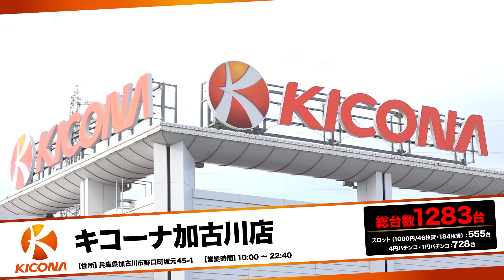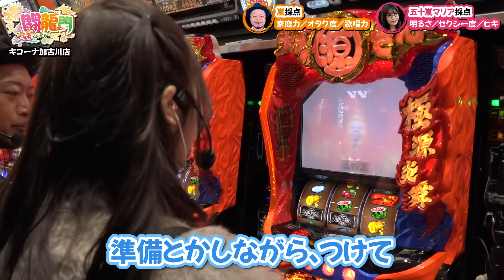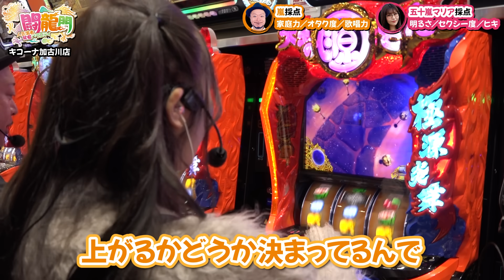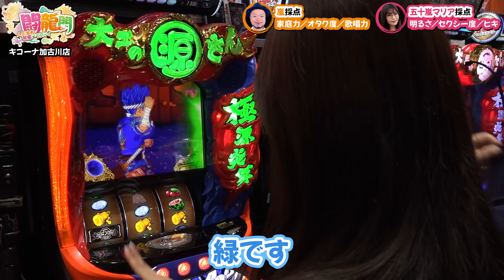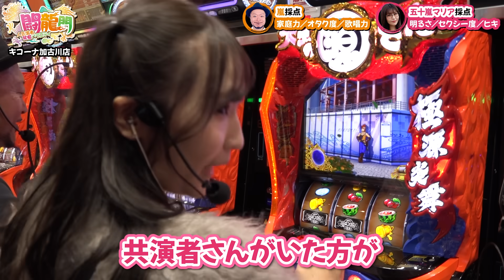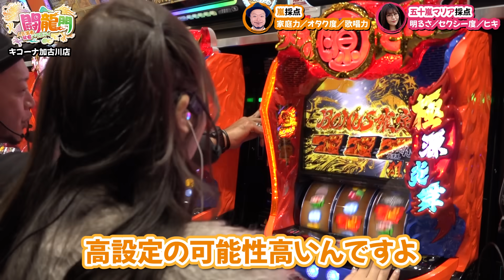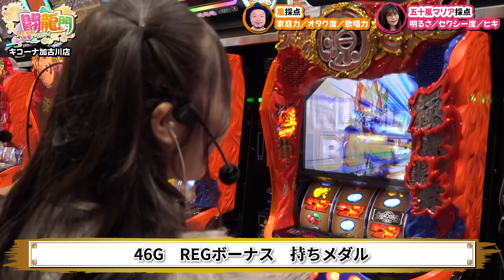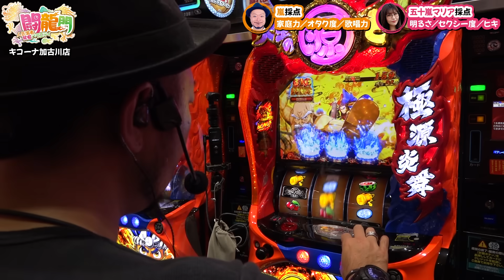人気演者発掘バラエティ 『 闘龍門 』#3（1/3）【嵐のロマンス発覚?みんなの元カノ現る?】嵐（@hisshobon ）五十嵐マリア（ @janbaritv ）藤田あずさ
【 番組主旨】
キコーナチャンネル新番番組
「人気演者発掘バラエティ 闘龍門」スタート‼

この番組は人気演者、嵐さん・五十嵐マリアさん・ウシオさんが
新人演者さんであるニューカーマーと共に実践‼
次世代の人気演者を発掘する番組です。

藤田あずさ（ @藤田あずさ  ）

【出演者】
五十嵐マリア（ @janbaritv  ）

【収録店舗】
〇所在地：〒675-0018 兵庫県加古川市野口町坂元45−１

【過去の配信】
中編：
後編：

《公式》キコーナ広報アカウント

キコーナグループ広報アカウント

関西・関東を中心に全国展開するパチンコチェーン「キコーナグループ」が

□配信中番組□

【橘リノとリノのノリノリでサンキューチャレンジ せかんどしーずん】
この番組のテーマは「楽しさの共有」
橘リノさんとリノさんを筆頭に収録日に集まって下さるお客様
通称『常笑ノリノリ団』の皆さんと力を合わせて
ミッションビンゴにチャレンジし、ビンゴ成功を目指す番組です。
なお、ふぁーすとしーずんに引き続き
橘リノさんとリノさんのノリ打ちミッションは継続‼
３名様にプレゼント致します‼️
ご一緒にTシャツを着て、楽しさを共有する常笑ノリノリ団の仲間になって下さい👍

【絶望の輪舞】
この番組は生活に困窮する2人、ZENTZさんともっくんさんが
安定した生活を送るために必要な生活必需品を獲得するため
2人合わせてプラス差枚を目指して、ノリ打ち全ツッパする企画です。
見事‼１枚１玉でもプラスになるとくじを引き、番組から「生活必需品」を
お二人にそぞれぞプレゼント致します。

[番組ルール]
①2人はノリうちでプラス差枚を目指す！1枚でも＋になるとご褒美で生活必需品をプレゼント‼️
②実践時間は開店から基本閉店(最低でも21:00)まで必ず全ツッパで打ち切って頂く。
③実践台の変更、台移動は認めない。
④お互いの状況確認(輪舞)は、中間地点の1回限りとする。ただし、音声のみ。

【人気演者発掘バラエティ　闘龍門】